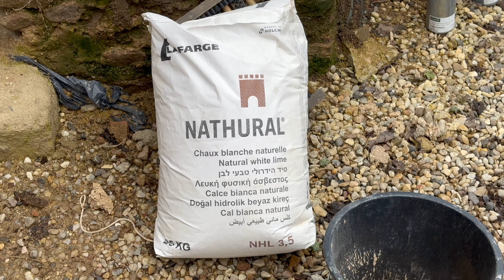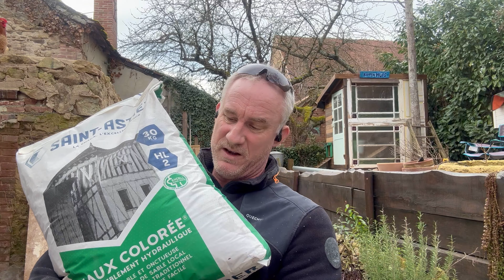How to lime render a wall, Episode 64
Finishing off the 'lintel', filling the cavities with lime mortar, varnishing, demolishing, experimenting with lime and sand and fitting a new window. (or at least an attempt...)

If you like what we do, you could show your appreciation by being us a coffee @

We can't wait to share this exciting adventure with you!